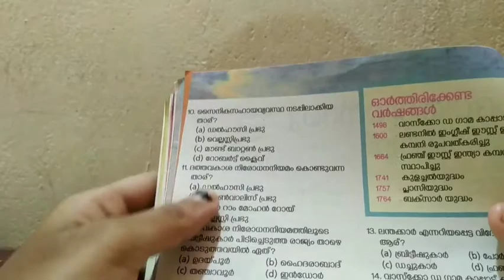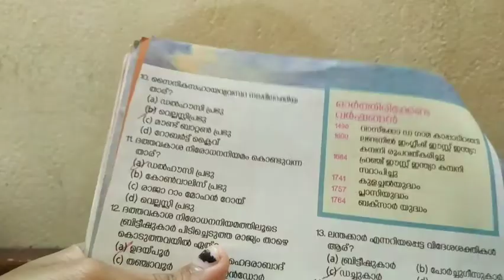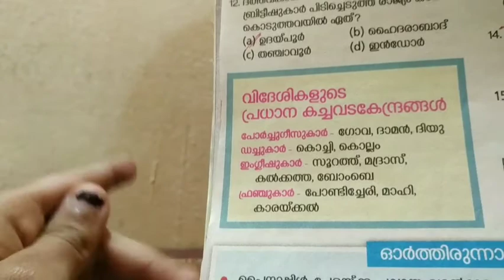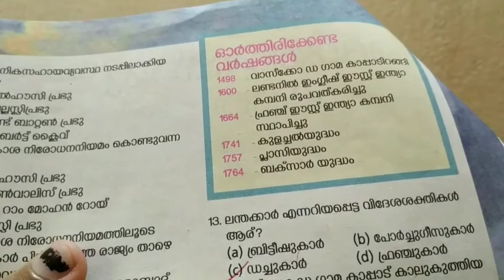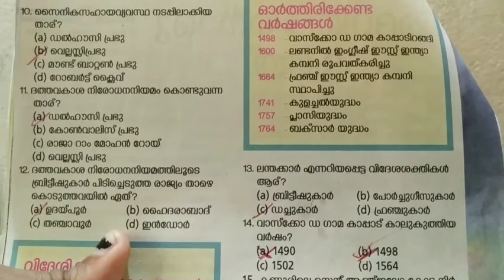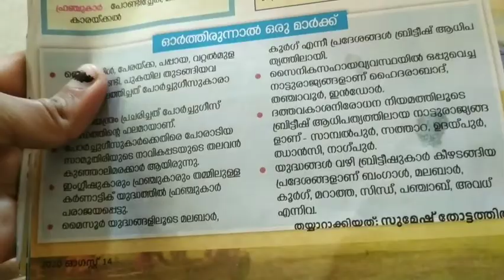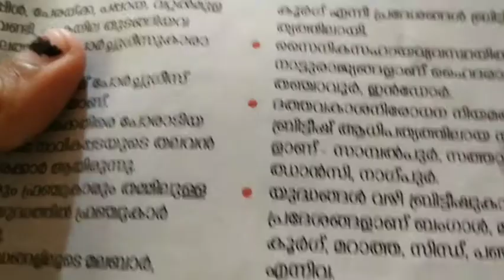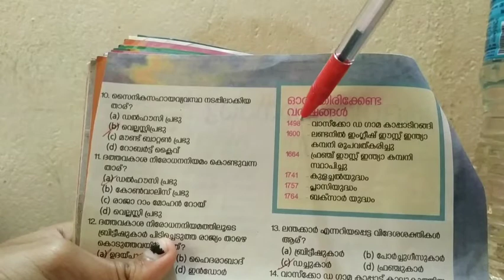USS Social Science part-2 | Malayalam | ANJANAS CREATIVE AND LEARNING WORLD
HAI LITTLE STARS,
Welcome to creativeandlearnigworld